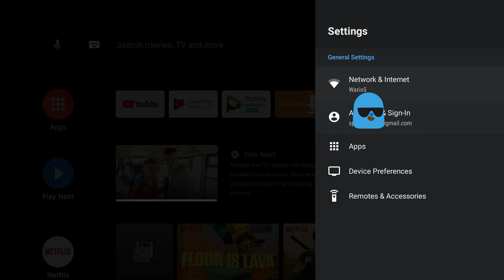Factory Reset your Mi Box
This is a short video on how to factory reset your Xiaomi Mi Box if you are selling it or no longer using it. Just remember when you do factory reset your Mi Box it is wiped and you will lose any data that is on it.
I hope this video helps people who were wondering how to do this.